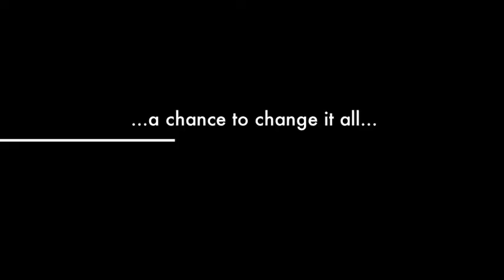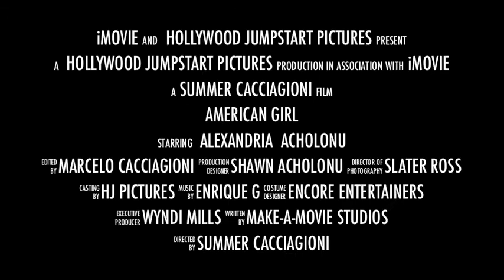HJ Make-A-Movie Birthday Party! Alexandria - April 9, 2011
Hollywood Jumpstart Make-A-Movie Birthday Party - April 9, 2011